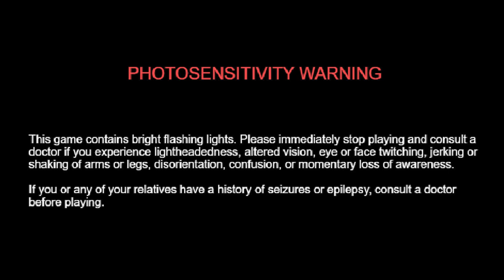Crazy Cat Lady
Playing more Vampire Survivors and started with Giovanna using her specialty weapon, Gatti Amari. They're just cat. She throws cats.